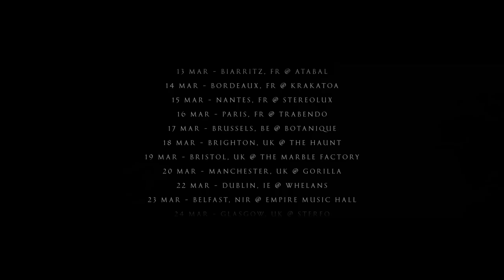Russian Circles European Tour 2017 Trailer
Russian Circles European Tour 2017

18 Feb - Tilburg, NL @ 013
19 Feb - Cologne, DE @ Gebäude 9
20 Feb - Hamburg, DE @ Knust
21 Feb - Arhus, DK @ Voxhall
22 Feb - Copenhagen, DK @ Vega
24 Feb - Bielefeld, DE @ Forum
25 Feb - Karlsruhe, DE @ Jubez
26 Feb - Munich, DE @ Strom
28 Feb - Dornbirn, AT @ Spielboden
01 Mar - Bologna, IT @ Locomotiv
02 Mar - Rome, IT @ Monk
03 Mar - Livorno, IT @ The Cage
04 Mar - Milan, IT @ Santeria Social Club
05 Mar - Zurich, CH @ Rote fabrik
06 Mar - Geneva, CH @ Kalvingrad / Usine
08 Mar - Barcelona, ES @ Bikini
09 Mar - Madrid, ES @ 100% Psych @ Shoko
10 Mar - Lisbon, PT @ RCA Club
11 Mar - Porto, PT @ Hard Club
13 Mar - Biarritz, FR @ Atabal
14 Mar - Bordeaux, FR @ Krakatoa
15 Mar - Nantes, FR @ Stereolux
16 Mar - Paris, FR @ Trabendo
17 Mar - Brussels, BE @ Botanique
18 Mar - Brighton, UK @ The Haunt
19 Mar - Bristol, UK @ The Marble Factory
20 Mar - Manchester, UK @ Gorilla
22 Mar - Dublin, IE @ Whelans
23 Mar - Belfast, NIR @ Empire Music Hall
24 Mar - Glasgow, UK @ Stereo
25 Mar - Birmingham, UK @ O2 Institute2
26 Mar - London, UK @ Heaven